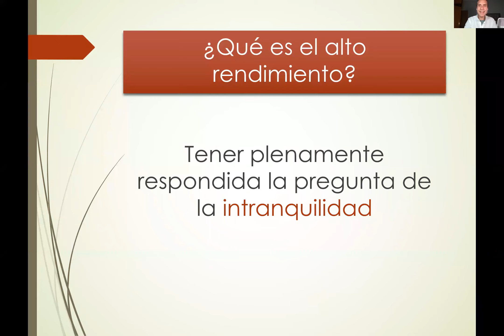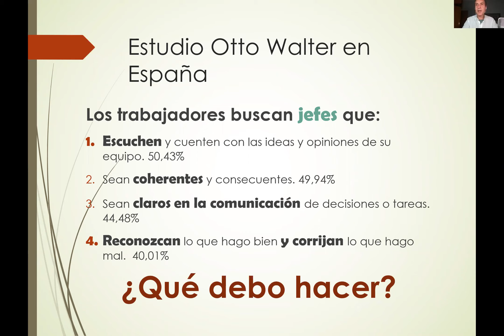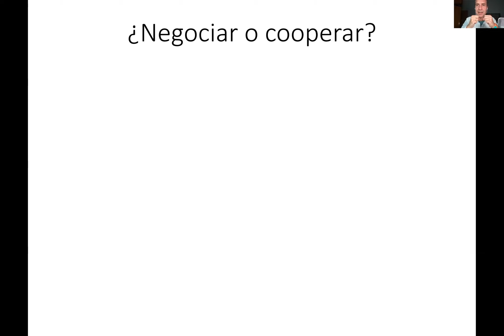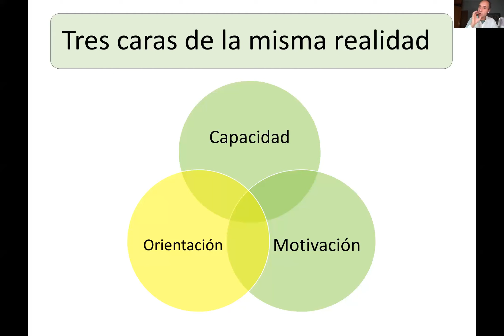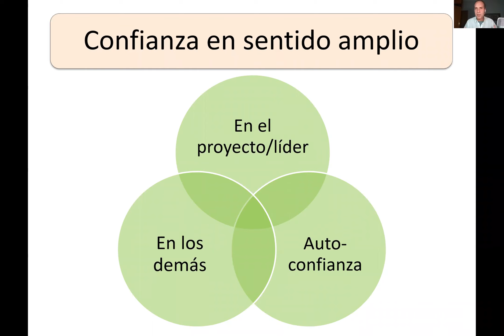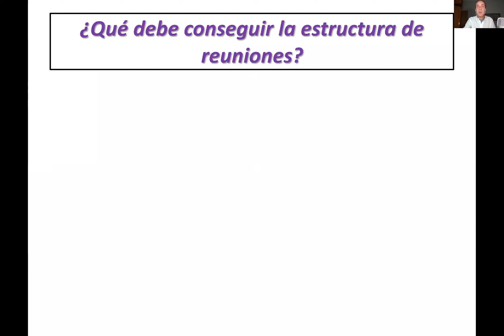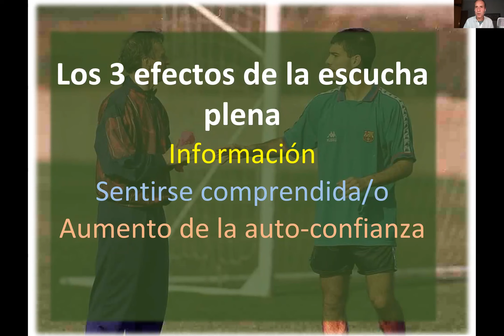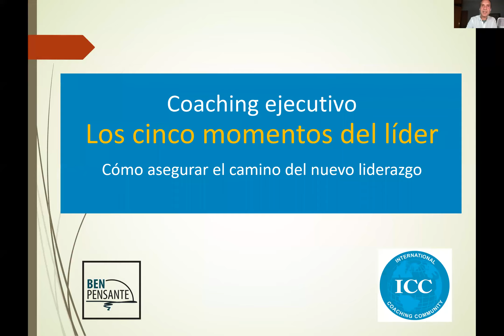ICC Academy Webinar - Coaching Ejecutivo: los 5 momentos del líder - 11/2020 con Daniel Álvarez (ES)